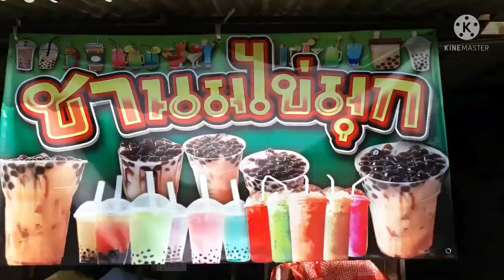อาชีพเก่าเอามาเล่าใหม่แอบดูยายตัดผมให้ตา#รีวิว